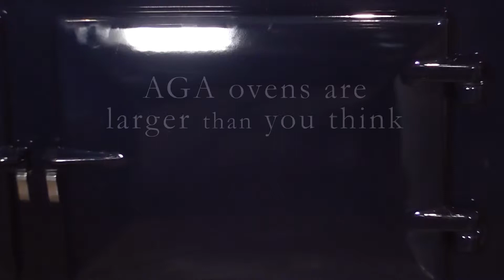AGA Christmas Meal Made Easy – Turkey